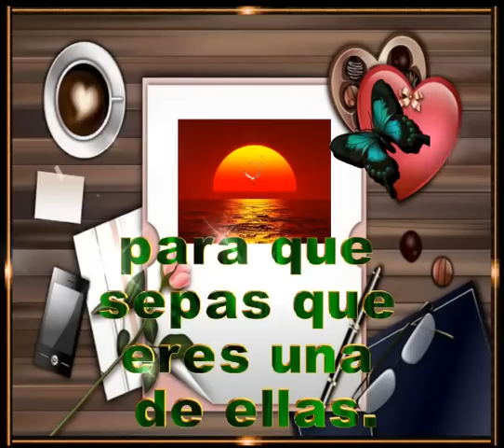Feliz fin de semana